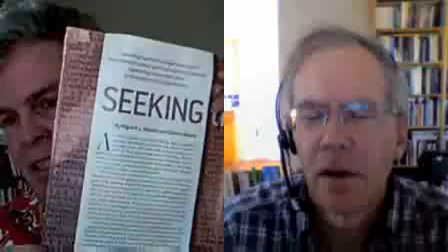Science Saturday: Solvable Problems Edition | George Johnson & John Horgan [Science Saturday]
01:32 George on the latest in superstitious nonsense
07:58 A new take on life's origin
16:17 If life isn't improbable, where are the aliens?
29:00 Is science inherently religious?
42:10 Momentous news about DNA (Really!)
50:23 John deciphers the neural code (Not!)

George Johnson (The Cancer Chronicles, Raw Data) and John Horgan (Stevens Center for Science Writings, Cross-Check)